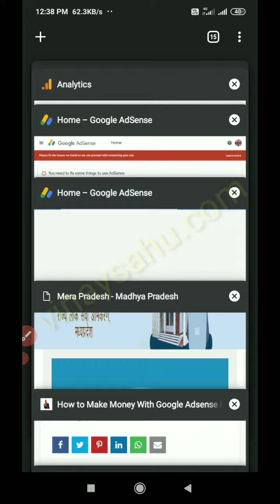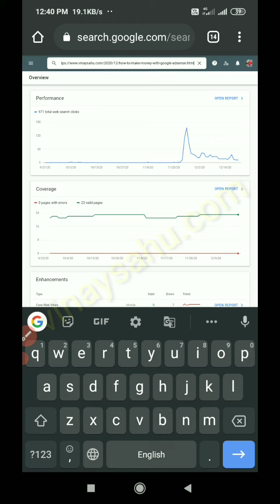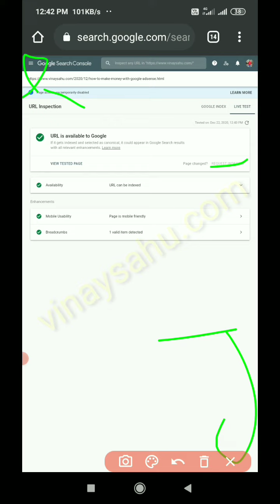how to submit post in google search console in Hindi l Request Indexing l By Vinay Tech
VinaySahu From - Madhyapradesh ( India )

About : [ Vinay Tech is a YouTube Channel, where you will find technical videos in Hindi, New Video is Posted Everyday. ]